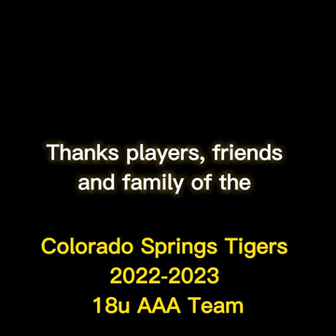Colorado Springs Tigers 18u AAA Tribute Video 2022-2023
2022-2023 Colorado Springs Tigers 18u AAA tribute video